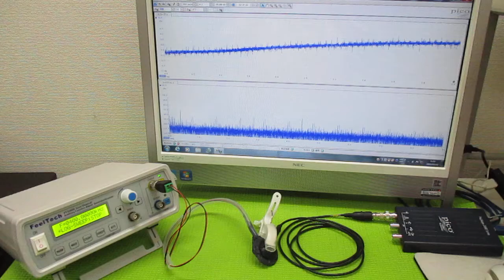超音波発振制御プローブ（超音波伝搬制御） ultrasonic-labo